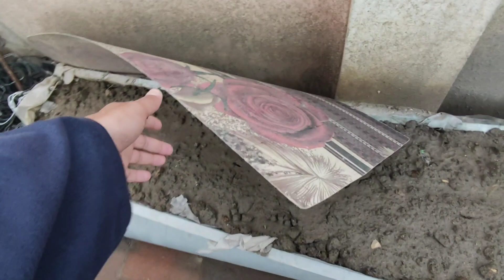home sweet home@Irfan4150